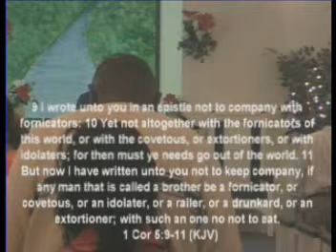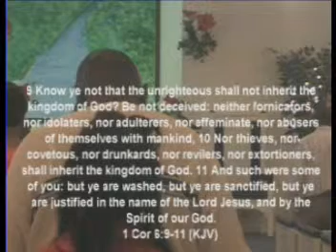Christians Im Talking to You, Not Sinners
Pastor Max Bristol of New Hope in Christ Baptist Church on Sunday, 12/7/2014. I Corinthians 5 v 9-11 & I Corinthians 6 v 9-11